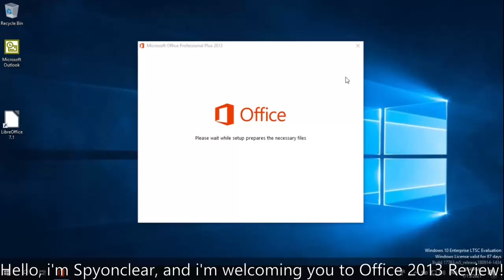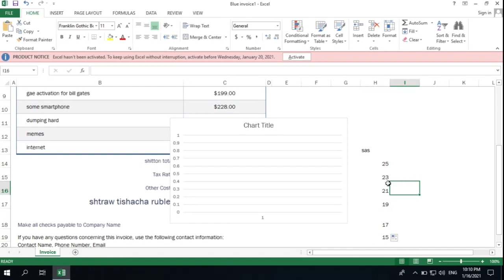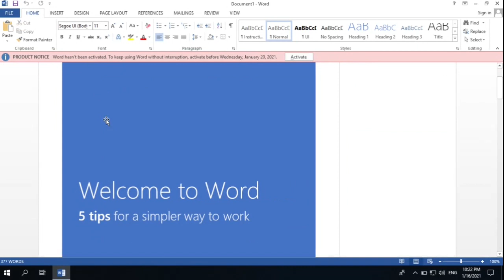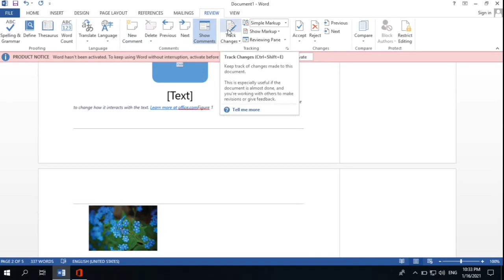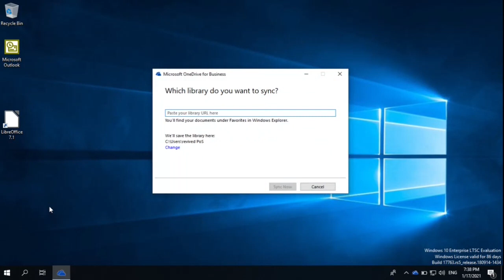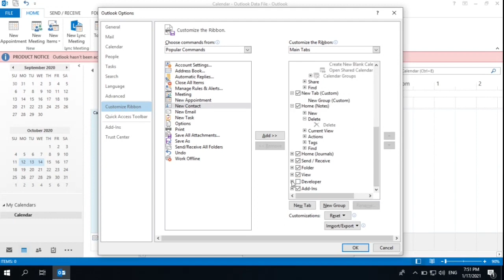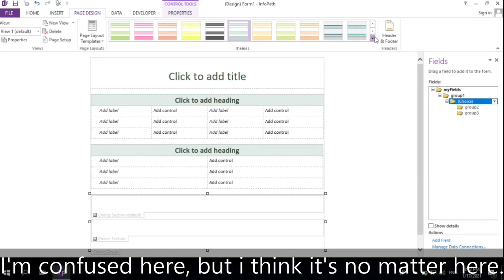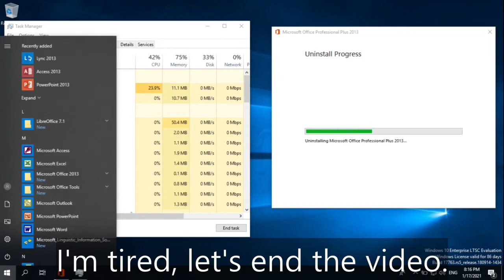Microsoft Office 2013 || Office Plankton's Softwares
an metro-inspired MS Office version to continue the evolution, except it would have 2 or more pop-ups, so it's worth to note.
list of music:
Hinkik - Outbreaker
Hinkik - Time Leaper
Windows96 - Enchanted Instrumentals and Whispers
Windows96 - One Hundred Mornings